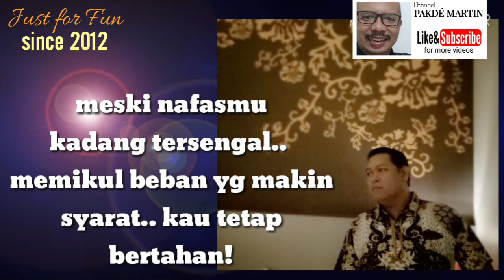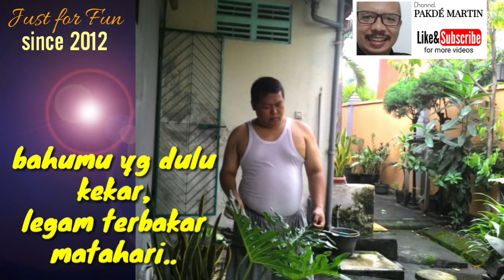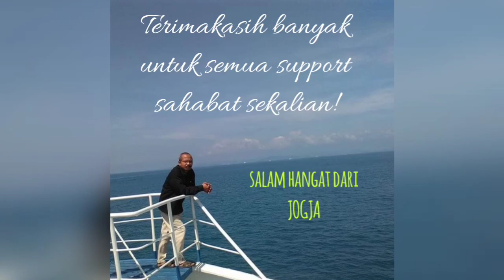"EDITING REACTION" PAKDE MEWEK LAGI HABIS NGEDIT VIDEO SEDIH 😬😭🙈 THIS IS WHAT HAPPENS WHEN I ...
Kelemahan ku / my weakness :

This is what happens when I hear a sad song ... I can't hold on my self for not crying 😬🤧🙈

Pakde Martin cemen banget kalau ngedit video lagu2 sedih ya begini.. Wkwk

"AYAH" ( = DADDY) - Ebiet G. Ade
by Obiet Surabaya